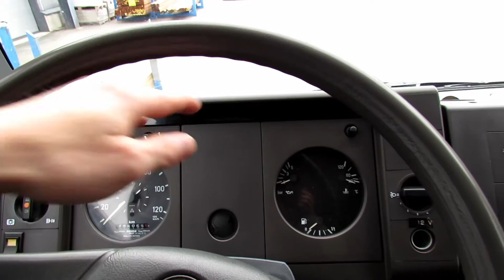Meseen pöytä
MB 609d